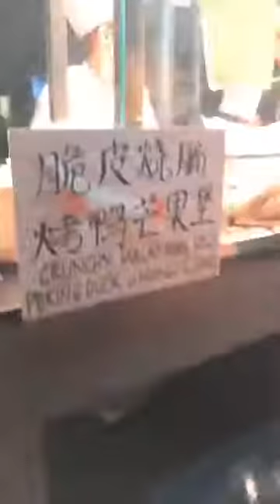Shangri-La at the Fort: All Fired Up 2017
Join us here at One Bonifacio High Street Park as we fire up for the Chinese New Year!